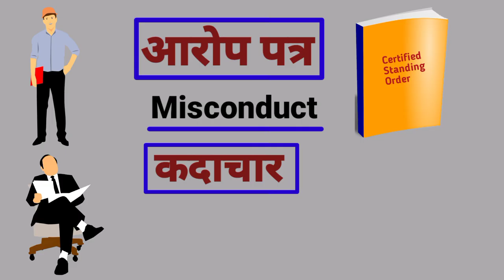आरोप पत्र का जवाब कैसे दें? How to reply charge sheet? आरोप पत्र का जवाब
Welcome to
Labour Law Awareness

आरोप पत्र का जवाब कैसे दें? How to reply charge sheet?
आज के इस विडियो में हम जानेंगे की आरोप पत्र का जवाब देते वक्त हमें किन बातों का ध्यान रखना चहिए और कौन सी गलतियां हमें नहीं करनी चाहिए।
Today in this video we will talking about reply of charge sheet.